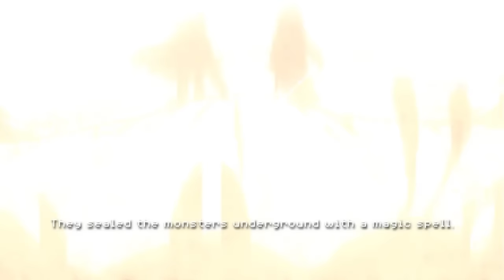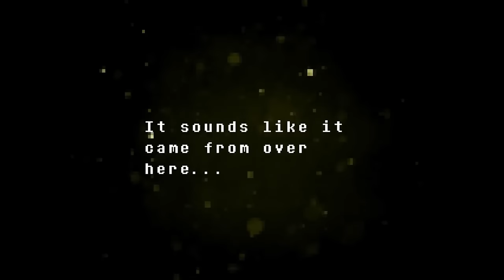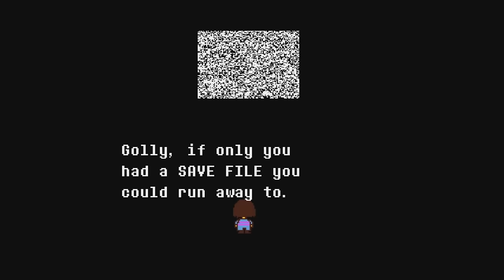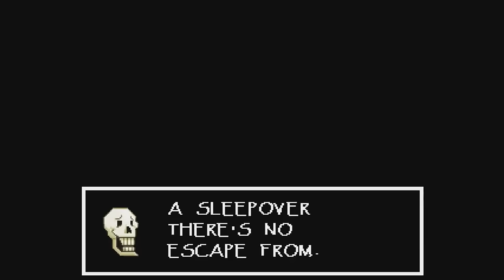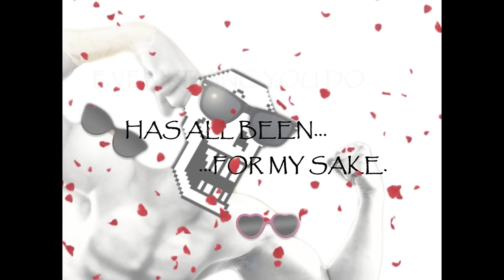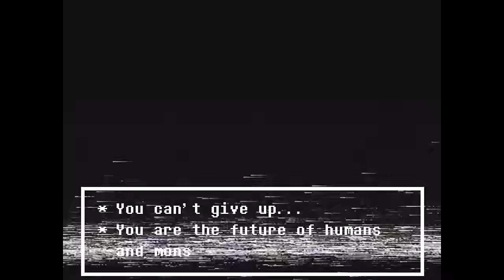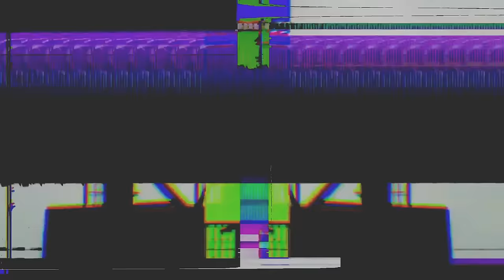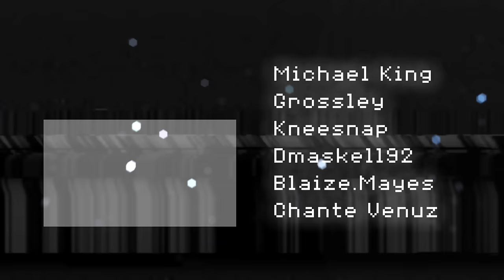Undertale Cinematic Dub: Full Movie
A supercut of every episode of The Undertale Cinematic Dub!

-Chapter Select-

Episode 1- Home (00:00)
Episode 2- The Gauntlet of Deadly Terrors (22:59)
Episode 3-  Wishful Thinking (47:50)
Episode 4- Unyielding Justice (1:06:41)
Episode 5- It's Showtime (1:30:12)
Episode 6-  Oh! True Love! (1:56:49)
Episode 7- Death by Glamour (2:15:31)
Episode 8- New Home, Old Friends(2:34:20)
Episode 9- King of The Mountain (2:44:35)
Episode 10- My World (2:58:47)
Episode 2.5- My Skeletal Romance (3:15:59)
Episode 11- A *Slice* of Life (3:28:30)
Episode 12- Doki Doki Lizard Club (3:44:15)
Episode 13- True Lab (3:58:33)
Episode 14- Hopes and Dreams (4:24:03)

Footage by: Michael King

Toriel (finale) : SkySchnitzel

Monster Kid: Tsukikokaze

Dogaressa: Lindsay Bolin

MTT Phone Call 3/SnowDrake: Caius Nelson

Madjick/Icecap/Woshua/Madjick/Whimsalot/Pyrope: Brandon "Kingly Red" Acosta

Shyren/Knight Knight: NessMurr

Human Voice during Flowey fight: Michael King

(Youtube doesn't give me enough characters to list it all. But you can find them at the end credits and descriptions of each episode)

--Buy Undertale Here--
-PC-